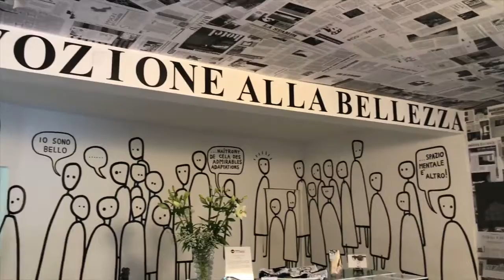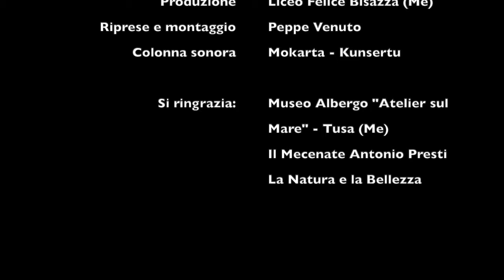CulturALL - Tusa (ME) 15-16 Ottobre 2018 ~ Ideato e Organizzato dalla Dirigente Anna Maria Gammeri